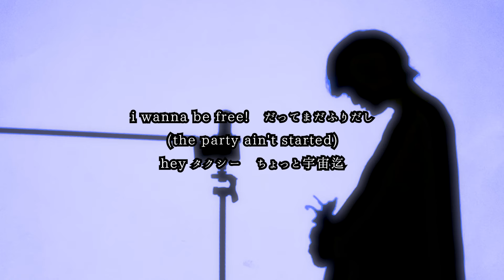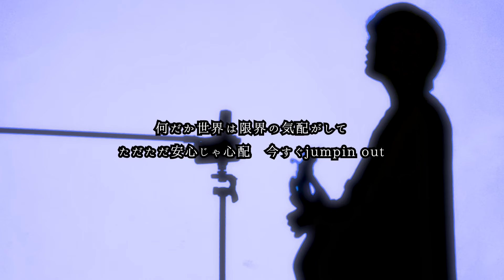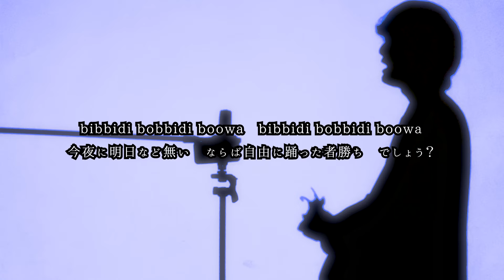ビビデバ - 星街すいせい(cover.)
男性にしては高かったので勝手に転調やめてみました。

ASOBI同盟(とくみくす・りみー)のファンクラブはこちら

◼︎ 企画 / 制作